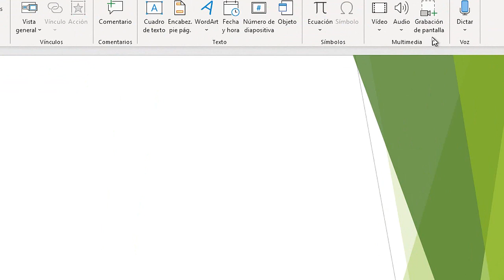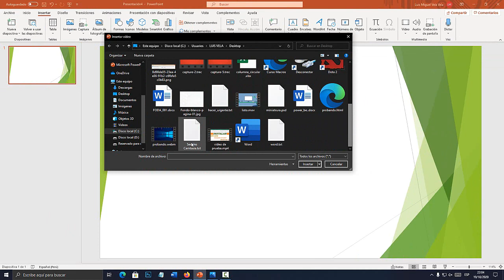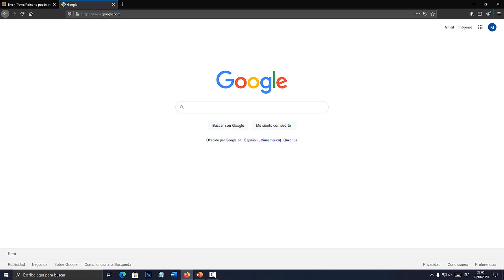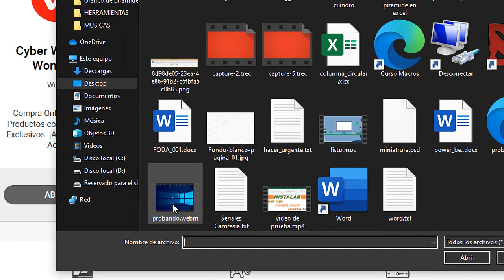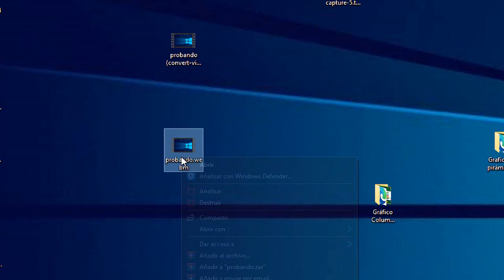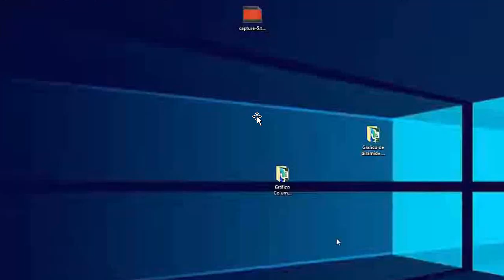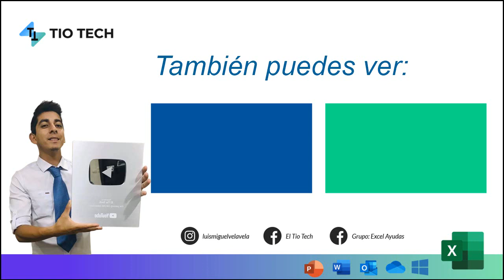Error Power Point no puede insertar un video (SOLUCIÓN 2025)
Solución: Error Power Point No puede insertar un video. Aprende a como solucionar este típico error de PowerPoint.